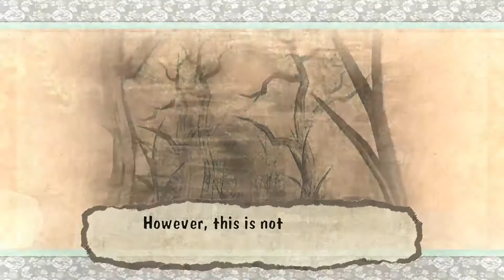Okami HD Edition Part 1 It's Story Time!!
Hello!! Superdean here and welcome to part 1 of Okami Hd Edition!! Well, it's about time!! I promised to play this ages ago!! But its time to dive in and let the wolf loose!! And find out how to stop the evil demons taking over the world!! It also looks like I have a little friend to keep my company on the epic Journey!!